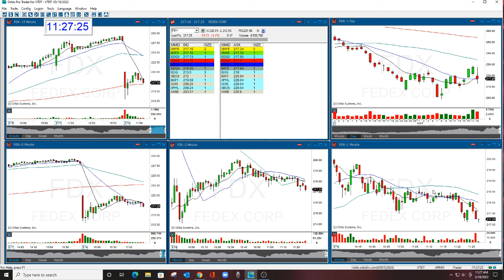The Stock Swoosh Show Play Of The Day FDX 3-18-2022